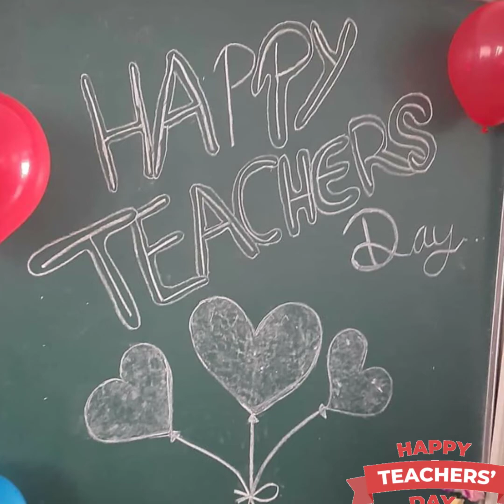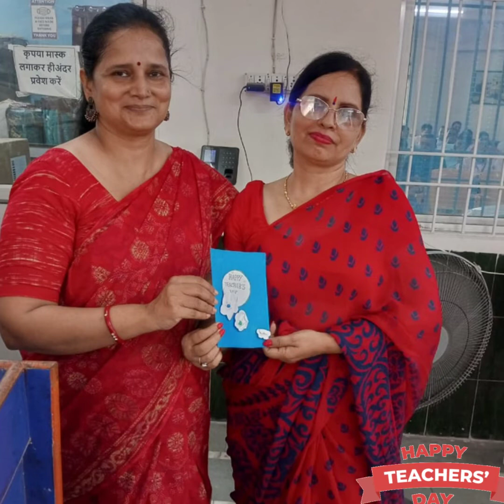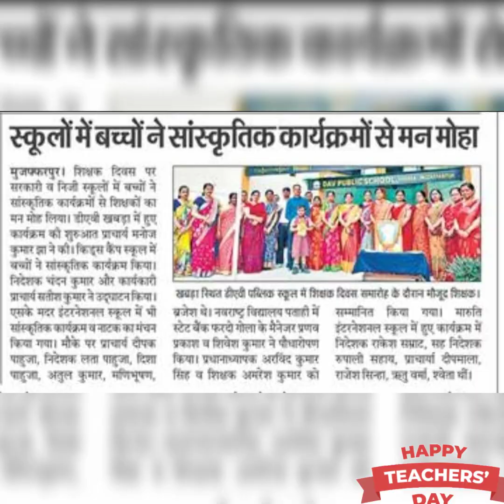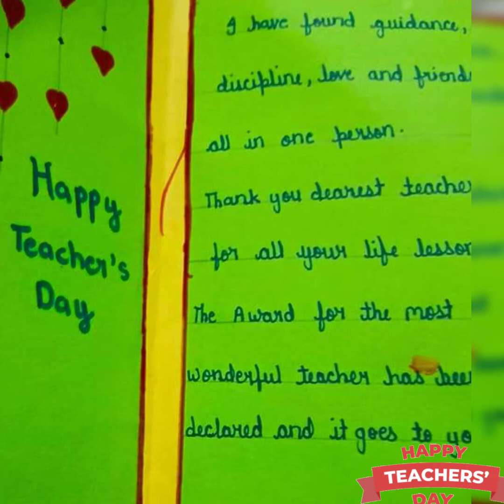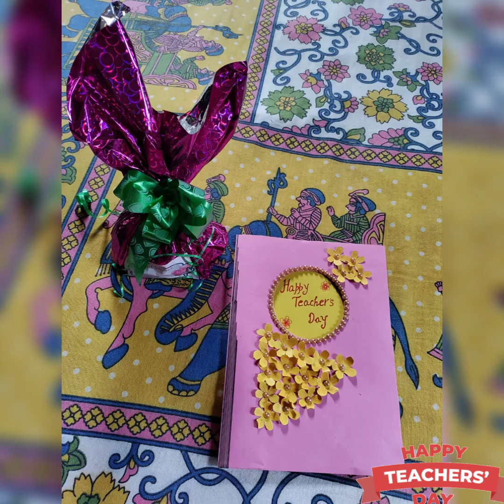DAV PUBLIC SCHOOL,KHABRA, TEACHER'S DAY CELEBRATION.PHOTO GALLERY